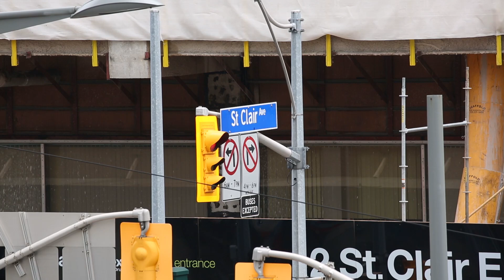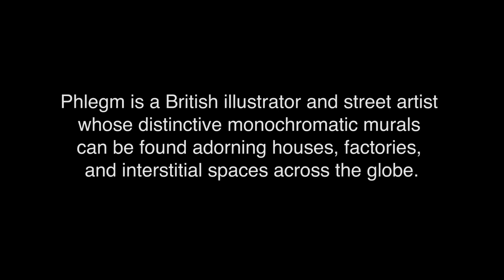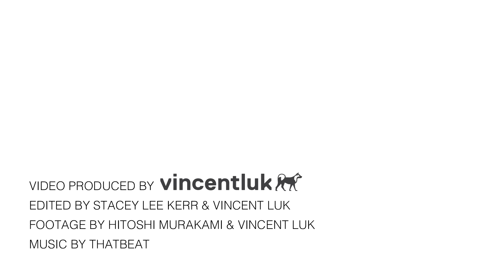Yonge and St. Clair Mural by PHLEGM | STEPS Public Art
Continuing in their spirit of leveraging underutilized public spaces, STEPS was thrilled to have been invited to collaborate with internationally celebrated artist PHLEGM in 2016 to create Canada’s newest public art landmark, an 8-storey mural at the heart of Toronto’s busy Yonge & St. Clair community.

This project was realized in collaboration with property owner Slate Asset Management, the City of Toronto, CIBC, CBRE, Rexall, Dulux and Business for the Arts.

Video by: Vincent Luk